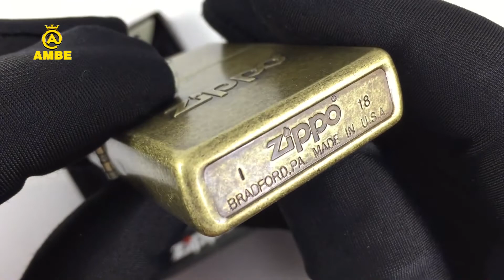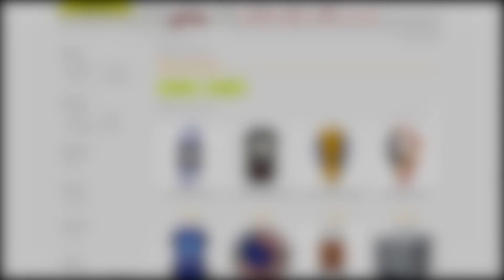Bật lửa Zippo 28994 Antique Stamp | Zippodep.vn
💎 Zippo Đẹp chuyên trang về bật lửa, hộp quẹt Zippo USA chuẩn Mỹ chính hãng uy tín tại Hà Nội. Giao hàng nhanh chóng, đảm bảo toàn quốc. Bảo hành lỗi 1 đổi 1 trong vòng 1 tháng và hỗ trợ sử dụng trọn đời sản phẩm. Khắc tên miễn phí, tặng quà hộ toàn quốc theo yêu cầu.

Store 2
– Địa chỉ: Số 52 đường số 6, P.Linh Xuân, TP.Thủ Đức, TP.Hồ Chí Minh (Có chỗ đậu xe hơi)

– Giao trong ngày tại TP. Hồ Chí Minh và 1 phần Bình Dương